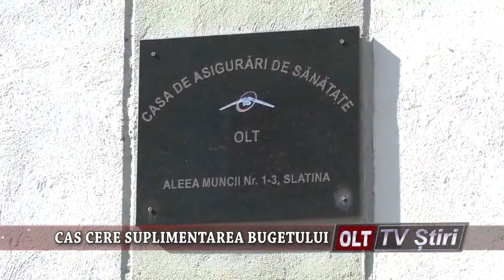CAS CERE SUPLIMENTAREA BUGETULUI 2505